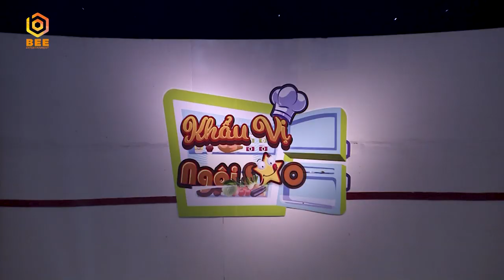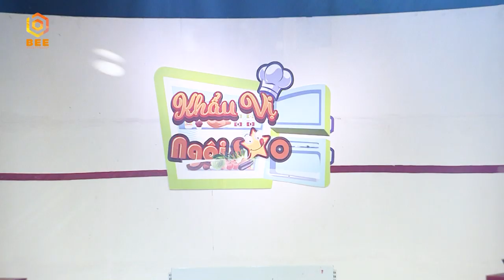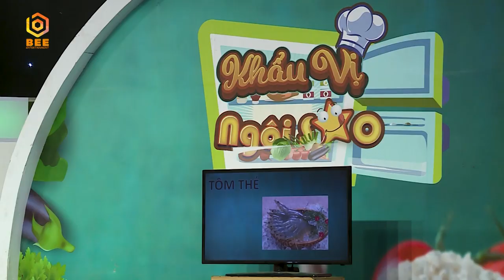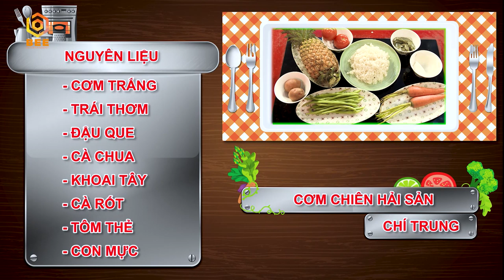Khẩu Vị Ngôi Sao Mùa 4 | Tập 55: Hà Linh bật mí khẩu vị khác người của mình